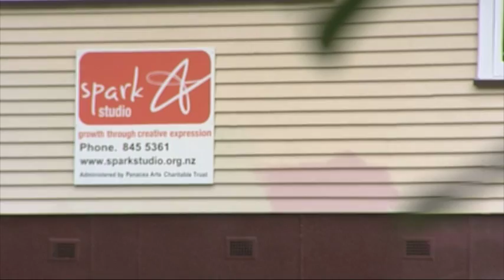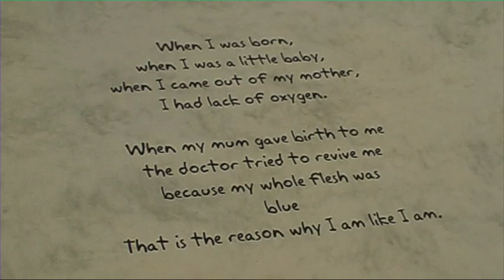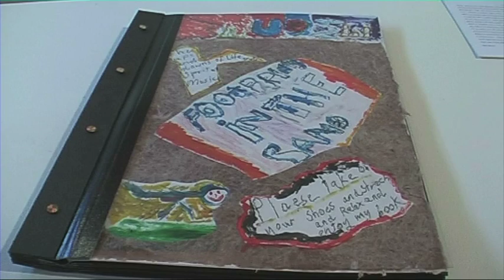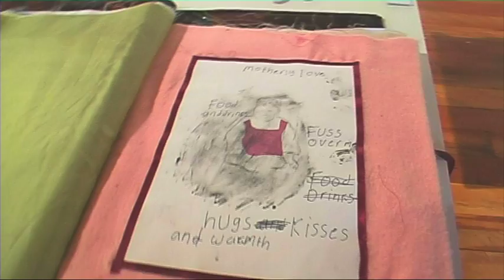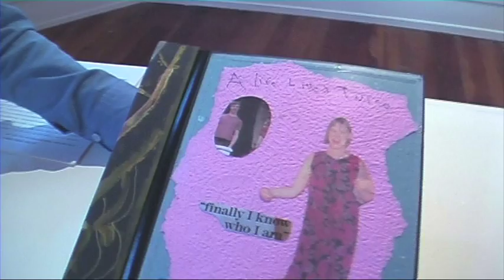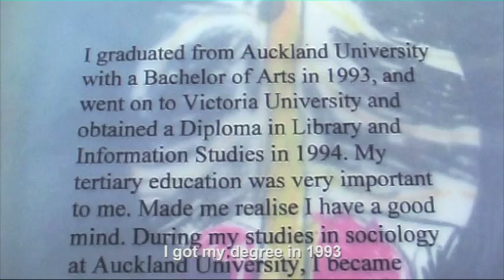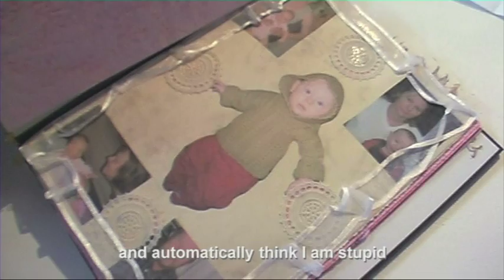Open Door: Spark - Part 1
Spark Studio is a unique creative learning environment for adults and youth with various disabilities. Students are tutored by experts in all elements of art making including painting, drawing and print making. We follow them as they prepare for an exhibition of their work at the Corban Estate Arts Centre.